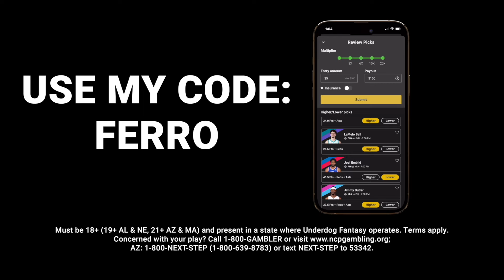TI Believes Young Thug Is Coming Home! Says The State Didnt Prove Thugger Ran A Rico In ATL! | FERRO